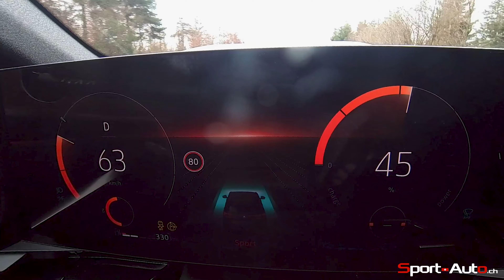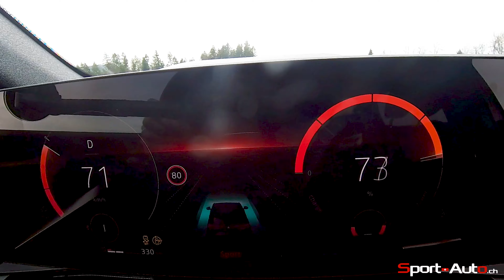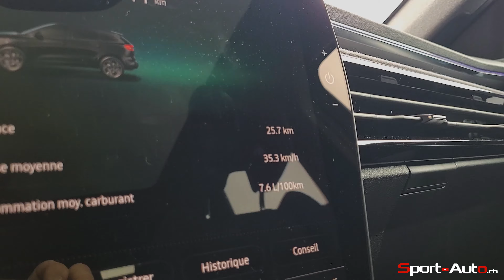Essai Renault Espace E-Tech 200 Esprit Alpine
00:00 Habitabilité
02:46 Position de conduite
03:54 Freinage régénératif
04:41 Les 4 roues directrices (4Control)
06:13 Consommation en ville
08:49 Modes de conduite
09:20 Mode Sport
11:13 Démarrage 0-80 km/h
11:36 Mode Confort

Essayeur : Bob de Graffenried